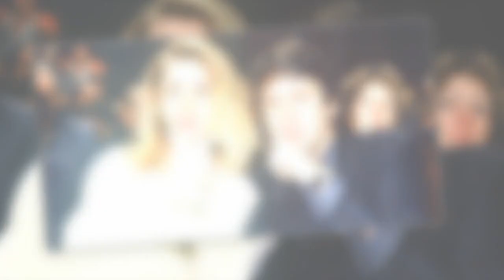"Happy you my love" : Emmanuelle Béart retrouve son ex Daniel Auteuil, leur fille Nelly aux anges